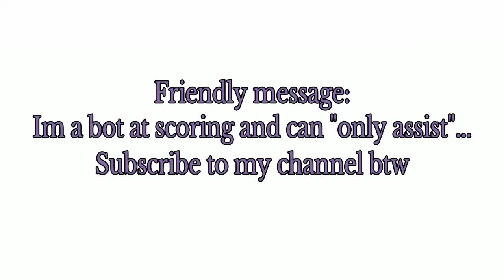Rising Star | Lightning McCrosser | Pro Clubs | FIFA 19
I'm speak out my ass don't take meaning to what I say:

I'm the best fifa player as proven in this video...
Dont @ me...
Ya boii can win Amateur 10-0... get on my level
Niggahs be dizzy thinking they can compare to me... no cap
I give Lz like how your mama be addicted to my Deeeeeeeeeeeeeeee
Niggahs cappin' wen they assumed I was wack...niggahs fix ur hairline
I cant recall the last tym I didnt score with a bicycle...fax
My shot accuracy record is 101%
I'd be cappin' if I said I'm not the plug for my team to win
I don't play as much anymore becuz I want to give hope to my opposition that they must still play even after losing 10-0 minimum

I just typed the most bullshit lies that came to my head...